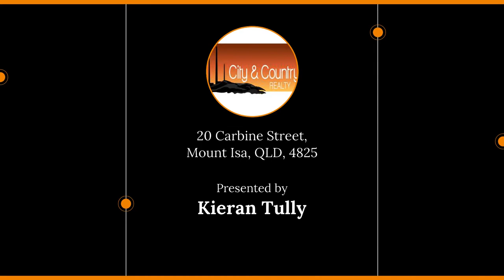20 Carbine Street, Mount Isa, QLD, 4825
🔔 For Sale - Don't Throw Away Your Shot With Carbine!!

For all enquiries contact Kieran Tully